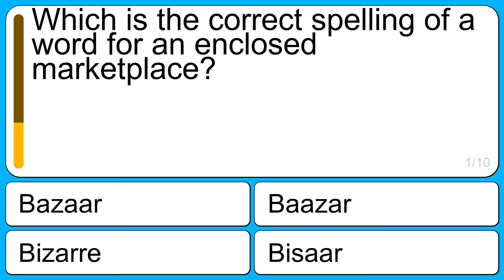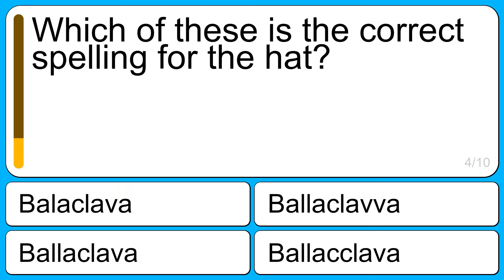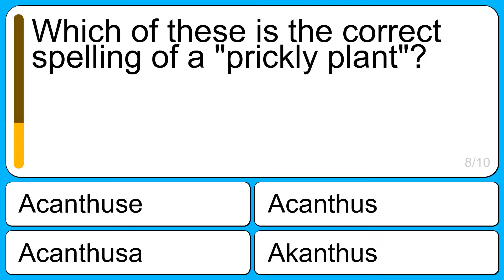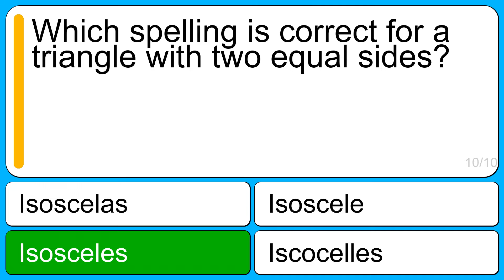So you think your spelling is good?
Question 1: Which is the correct spelling of a word for an enclosed marketplace?
Correct: Bazaar
Wrong: Baazar
Wrong: Bizarre
Wrong: Bisaar

Question 2: When a guy pulls out my chair for me to sit down, I consider that a nice gesture, but not ________. Which answer is correct?
Correct: necessary
Wrong: necesary
Wrong: neccessary
Wrong: neccesary

Question 3: Choose the correct spelling for a vegetable dish and a movie about a rodent?
Correct: Ratatouille
Wrong: Rattatoulle
Wrong: Ratitoolle
Wrong: Ratatoile

Question 4: Which of these is the correct spelling for the hat?
Correct: Balaclava
Wrong: Ballaclava
Wrong: Ballacclava
Wrong: Ballaclavva

Question 5: Which is the correct spelling of the American state?
Correct: Louisiana
Wrong: Louissiana
Wrong: Louisianna
Wrong: Louesiana

Question 6: A diplomatic maneuver; one handled with finesse- Won the Bee in 2000. Which of the following is the correct spelling of this word?
Correct: demarche
Wrong: demarch
Wrong: demarc
Wrong: daemarche

Question 7: Only one of the following words is correct. Which one?
Correct: Relevant
Wrong: Relevent
Wrong: Reluvant
Wrong: Rellevant

Question 8: Which of these is the correct spelling of a "prickly plant"?
Correct: Acanthus
Wrong: Akanthus
Wrong: Acanthuse
Wrong: Acanthusa

Question 9: Which word meaning "to have a close connection" is correctly spelled?
Correct: Affinity
Wrong: Affinitty
Wrong: Afinitty
Wrong: Afinity

Question 10: Which spelling is correct for a triangle with two equal sides?
Correct: Isosceles
Wrong: Isoscele
Wrong: Iscocelles
Wrong: Isoscelas